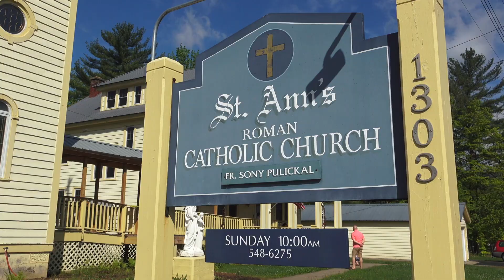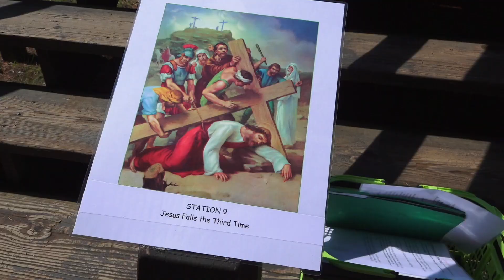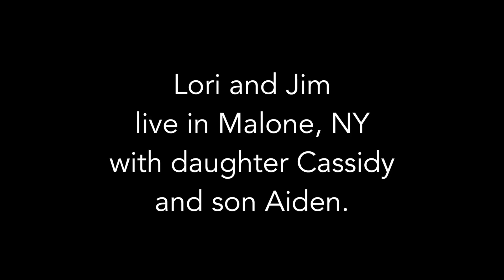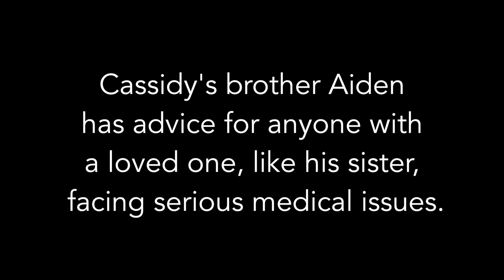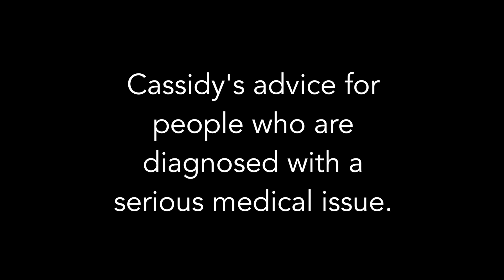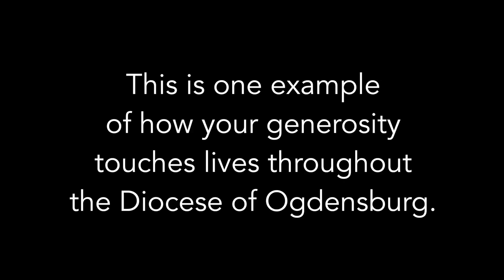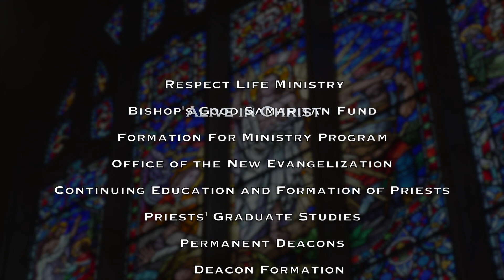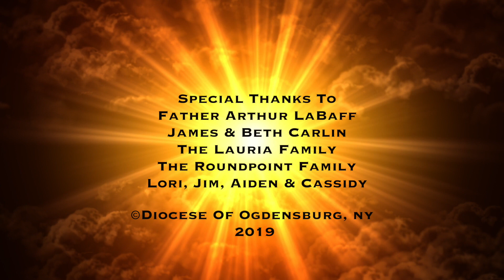Bishop's Fund Appeal 2019 - Alive in Christ